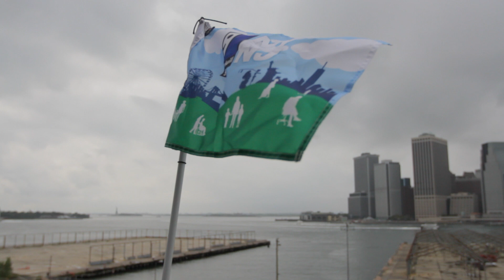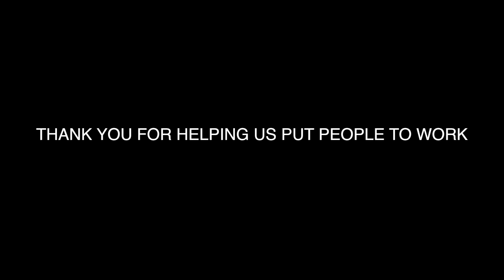GOODWILL GOLF on the PROMENADE